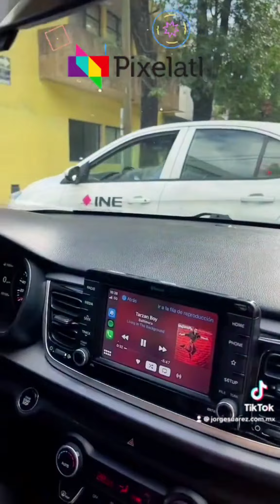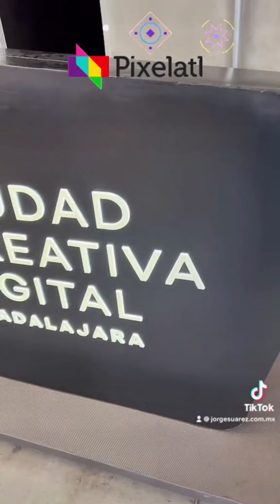Día 2 de Games en y más!